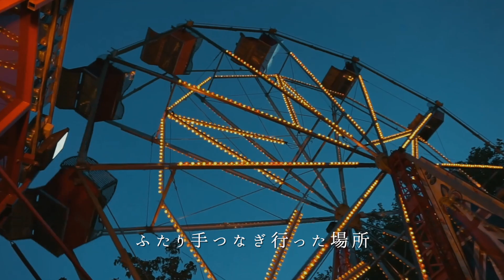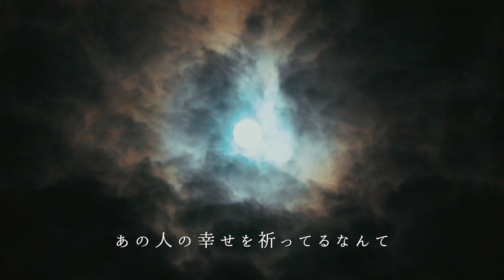Treasure Garden - 月恋歌 (Lyric Video)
From 1st Album "REBORN"

動画をご覧の皆様こんにちは。
Treasure Gardenです。
今回は我々の最初のオリジナル曲「月恋歌」のLyric Videoを公開いたしました。

実はこの楽曲は我々のオリジナル曲の中で1番人気のある楽曲です。
遠いブラジルの方もこの楽曲を歌ってくださってたりもします。

日本の音階（ペンタトニックスケール）〈五音音階〉にて作曲された楽曲は遠い昔の歌謡曲調でもあり、懐かしさもあり、透き通る美しさを持つ楽曲となりました。是非皆様何回もご視聴お願い致します！！

🎙LIVE

Treasure Garden Live in 沖縄そば専門店「和」
Special Guest : ヨシカネタクロウ

2022年1月23日 (日)
17:00 OPEN  17:30 START
Charge 4000円(沖縄料理9種おばんざい＋自家製麺沖縄そば付)

会場：沖縄そば専門店「和」
東京都八王子市横川町105-77

📻RADIO

「トレたてもぎたてごちそうRADIO」
市川うららFM 毎月第2日曜日 20:30から

「MUSIC GUILD」
鳥越アズーリFM 毎月第4火曜日 22:00 から

🎵MUSIC

🎧2nd ALBUM「MUSIC」配信スタート！！

💿CDの購入はこちら✨ステッカーもプレゼント中！

🎧その他楽曲の配信はこちら✨
New Single「Sign of love / You & I」

Treasure Garden - トレジャーガーデン

オリイ篤 Atsushi Orii - Vocal, Guitar 長野県生まれ

中村友一 Yuichi Nakamura - Piano and More 岩手県生まれ 秋田県育ち

Treasure Gardenの音楽は「歌の店」であり、ジャンルに関係なく、自分らなりに自分らの解釈で音楽を届けることを目的とし、歌謡曲、演歌、Pops、Funk、Jazz、Classic、Bossanovaなどのオリジナル曲がある。

オリイ篤は介護福祉士の仕事をしながら音楽活動を行っている。声量に定評があり近年では作詞作曲をはじめ、ギタリストとしても活躍をはじめている。

中村友一は看護師の仕事をしながら音楽活動を行っている。Treasure Gardenの作詞作曲をメインに行っているが、他アーティストへ楽曲提供もしている。近年ではカホンやフルートなどの楽器にも挑戦している。

ブラジルでの音楽活動も積極的に行っている。